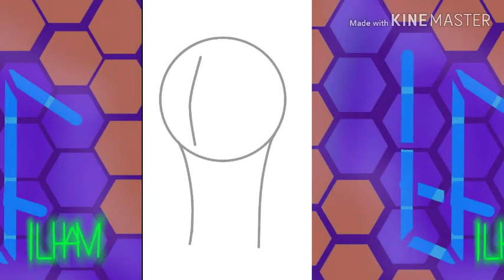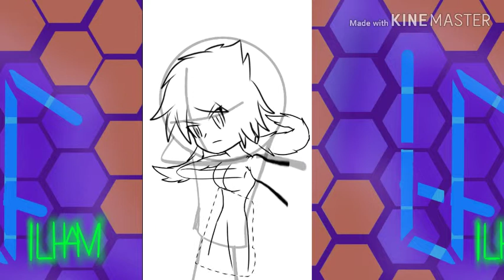Ilham Fahrizal Art | Speed Art 04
Hallo semuanya kembali lagi dengan saya Ilham Fahrizal Art!^^, hari ini saya sudah menyelesaikan sebuah video Drawing Art, nantinya akan dilanjutkan dengan Oc lain atau yang minta request dari Facebook maupun lewat WA.

Kadang saya itu jarang mengupload Video karena kemarin itu udah bagi rapot, dan  alhamdulillah saya naik kelas 12^^. Semoga bisa lebih baik lagi dari sebelumnya serta menjaga kesehatan tubuh supaya bisa aktif lagi di youtube amin!

Tools for Speed Art and other:
IbisPaint X
Sketsa
Anime it
Eraser background

Tool for edit video:
DU Recorder
Kinemaster
Picsay pro